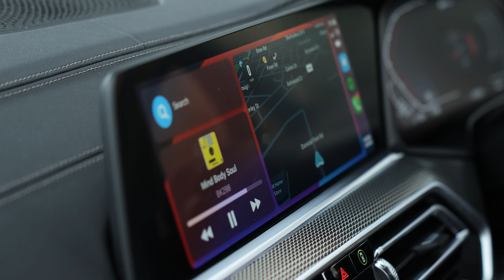BMW X5 3.0 45e 24kWh M Sport SUV 5dr Petrol Plug-in Hybrid Auto xDrive